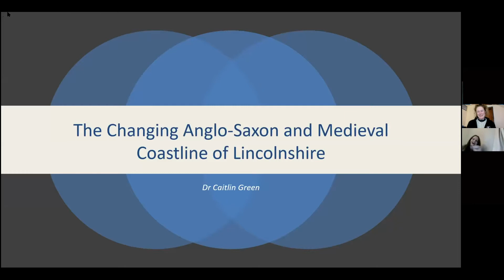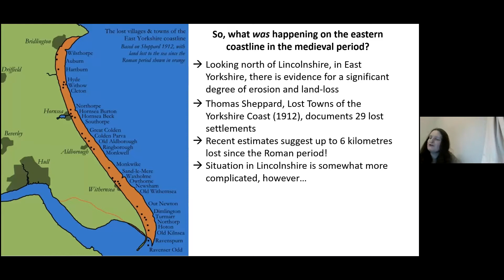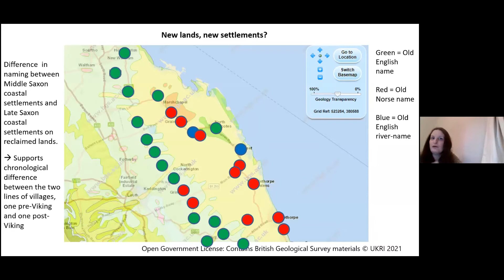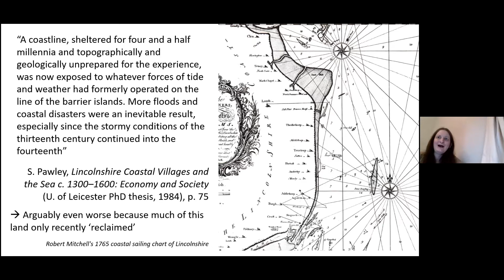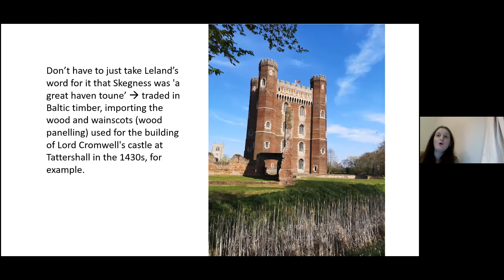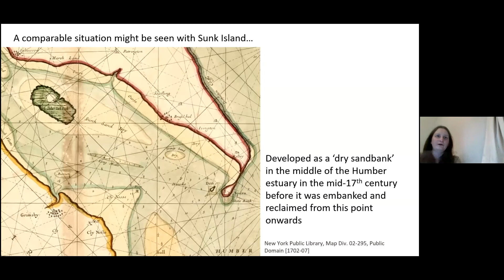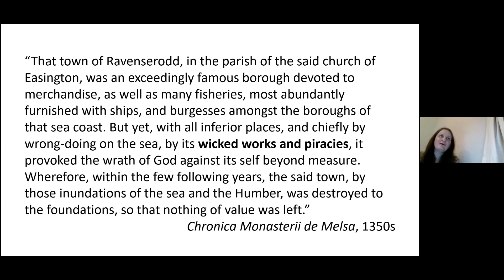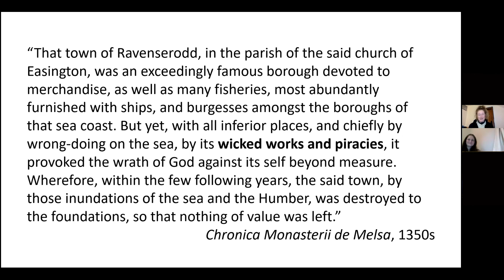The Changing Anglo-Saxon and Medieval Coastline of Lincolnshire, with Dr Caitlin Green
Join Dr Caitlin Green, historian, archaeologist and author to learn about the Anglo-Saxon and medieval Lincolnshire coastline.
This talk will look at the evidence for a dynamic and changing Anglo-Saxon and medieval Lincolnshire coastline in the early historic period (c.400-1600). From the Late/post-Roman marine inundation to Anglo-Saxon activity in the coastal marshes, the expansion of settlements out into these areas, and later medieval coastal erosion that saw the loss of Old Skegness, Mablethorpe St Peter and other settlements.

Find out more about our work rejuvenating sand dunes in Lincolnshire